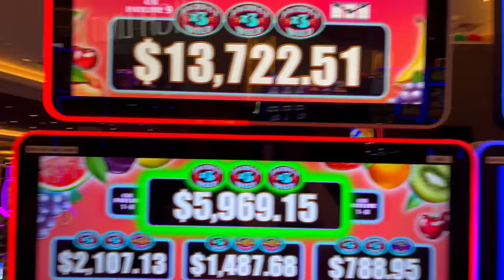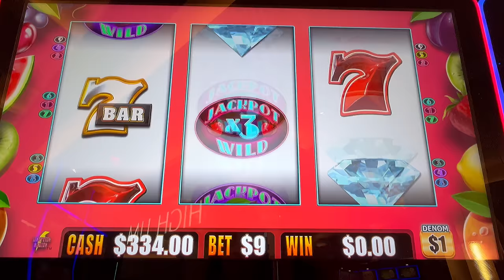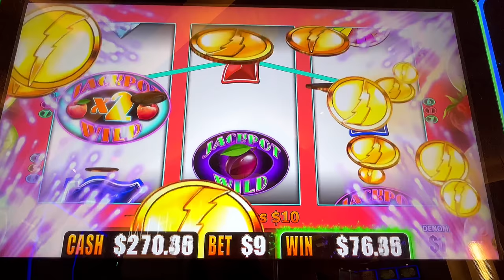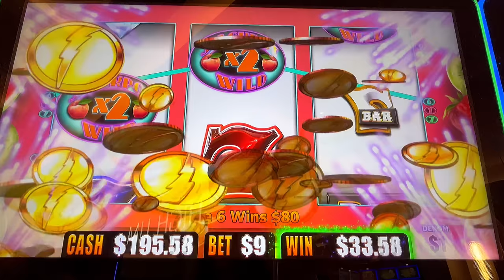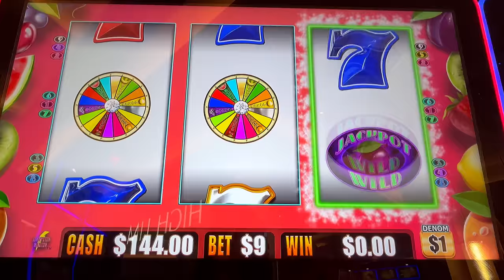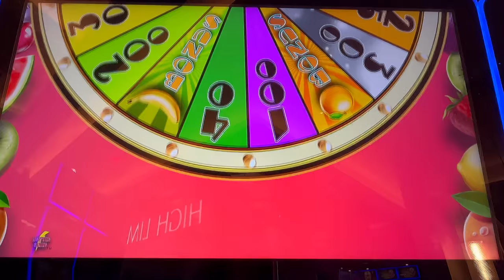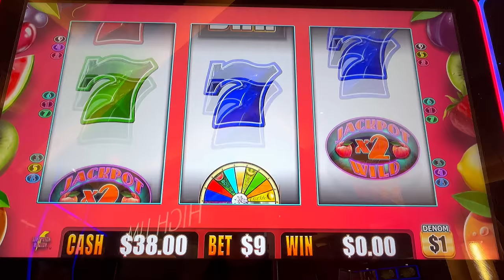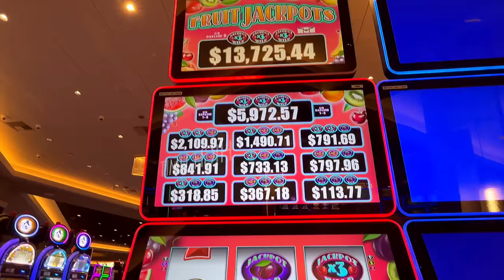$500 VS. Fruit Jackpots Slot at Choctaw Casino!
Todays video we’re gambling $500 in Fruit Jackpots slot machine at Choctaw Casino in Durant Oklahoma! Did my favorite game live up to its name?! Watch and see how this round of Live slot play turns out.

It’s free to watch my slot hoppn adventures! Hope to see ya on the next 🥰🙌